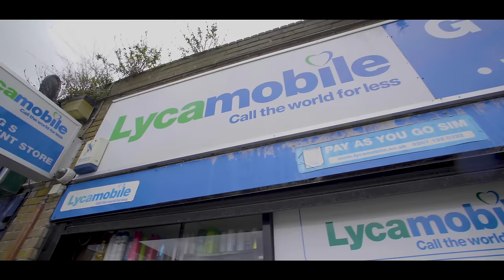Dutchy - Can’t Stop [Music Video] | GRM Daily